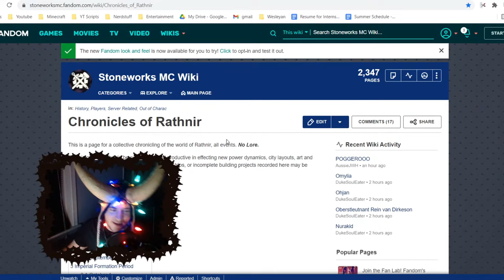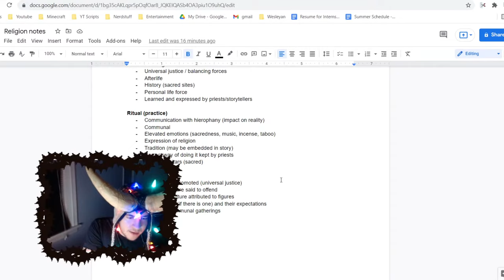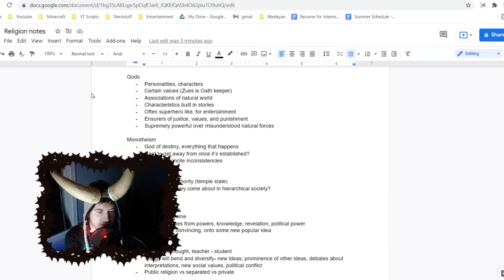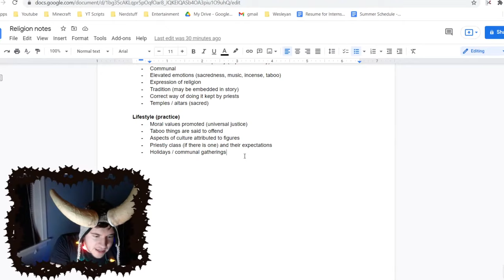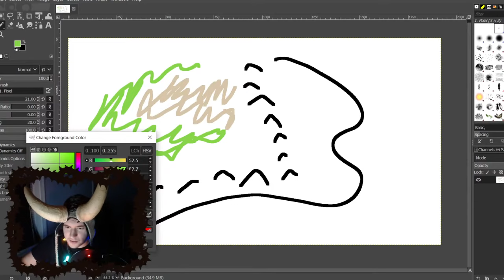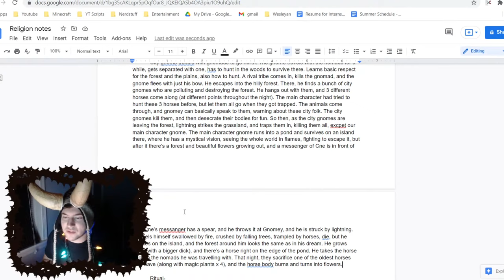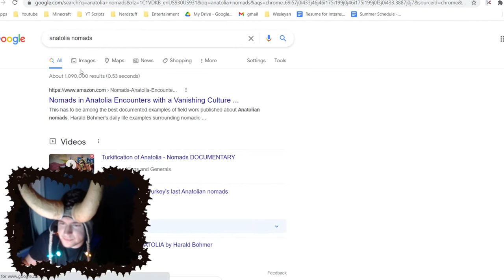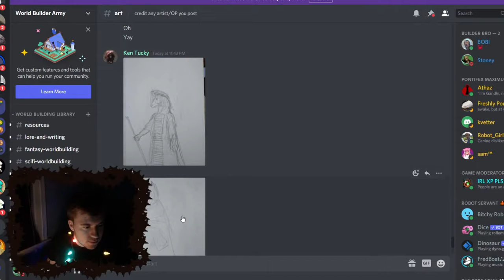World Building Religions- Full Livestream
I am now the owner of Good Mythical Morning, let's talk about that!

Similar channels to check out- James Tullos, Hello Future Me, World Building Notes, Artifexian, How to be a Great Game Master, Runesmith, Tale Foundry